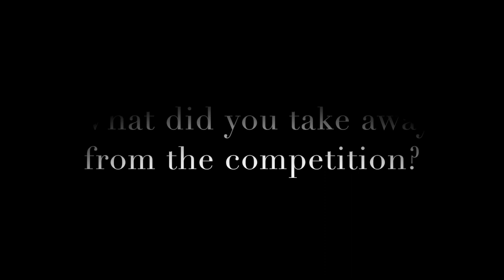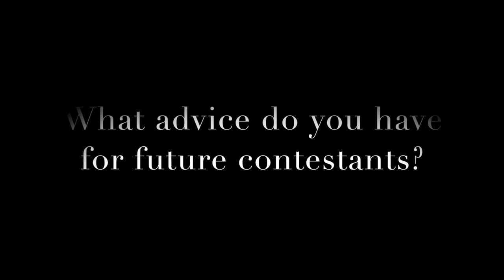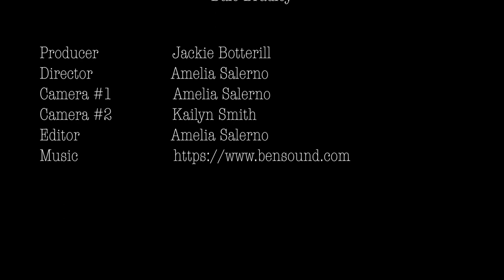Dobson Case Competition 2018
Hosted by the Department of Communication, Popular Culture and Film, the Grant Dobson Case Competition provides students the opportunity to showcase their superior creativity and presentation skills to a panel of industry experts.

The Case Competition was created by Sharon Broderick, Goodman School of Business, in 2005 and named in 2008 for the late Grant Dobson, who served as the executive director of the Office of External Relations at Brock University.

The establishment of this prestigious event works to further the objectives set by Terry O’Malley as a platform within the Lecture in Marketing and Advertising to deliver opportunities for students to learn about and implement the current strategies and roles of advertising, marketing, and the media.

Winners of this competition are recognized by fellow students and industry professionals as possessing superior creativity, and demonstrating excellent presentation skills.

Teams are to prepare a proposal as their entry to the competition and three finalist teams will be selected to pitch their marketing and advertising ideas to our panel of industry experts.